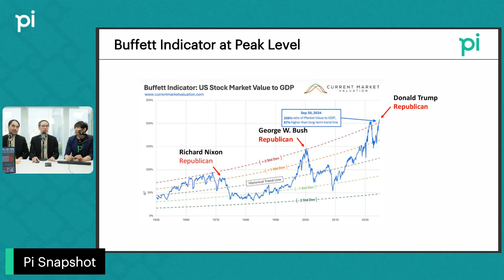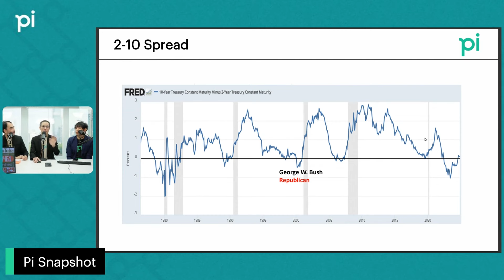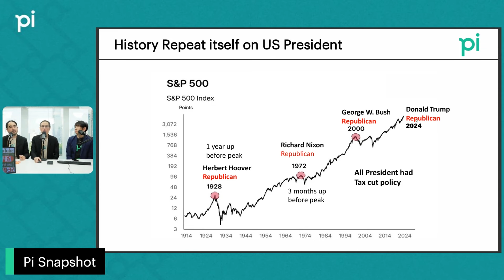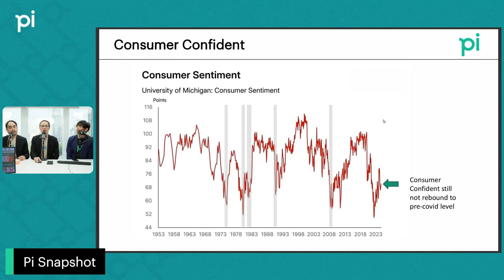Pi Snapshot | EP.77 | "President from Republican will do it again?"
Pi Snapshot
จับประเด็นร้อน เจาะลึกข้อมูล สู่การลงทุนที่มีประสิทธิภาพ